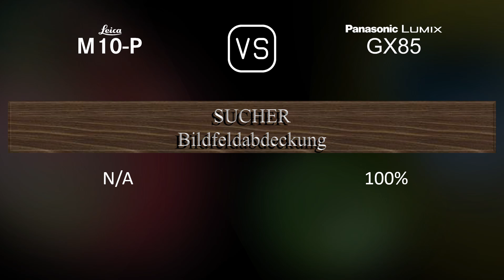Leica M10-P vs. Panasonic Lumix GX85: Ein Vergleich der technischen Daten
Dieses Video gibt einen Überblick über die Leica M10-P und die Panasonic Lumix GX85 in einem parallelen Technikdatenvergleich (comparison of specifications). Vielen Dank fürs Zuschauen.

00:25 EINFÜHRUNG
00:33 KAMERAGEHÄUSE
00:40 BILDSENSOR
01:01 BILD
01:16 OPTIK & FOKUS
01:41 BILDSCHIRM
01:58 SUCHER
02:13 FOTOGRAFISCHE FUNKTIONEN
03:06 VIDEOGRAFISCHE FUNKTIONEN
03:20 SPEICHERUNG
03:24 KONNEKTIVITÄT
03:49 ALLGEMEINE ANGABEN
04:07 SONSTIGE FUNKTIONEN